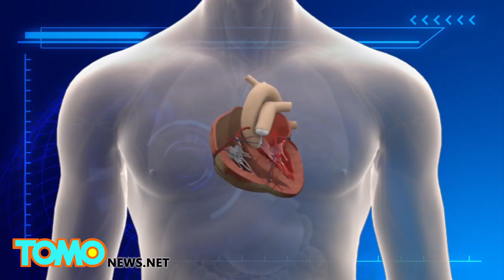Controversial heart transplant recipient Anthony Stokes killed in high-speed police chase crash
A troubled teen with a criminal past died Tuesday after a crime spree that ended in a car crash, according to a Washington Post report.

In 2013, Anthony Stokes, 17, received a controversial heart transplant that was initially denied by doctors due to, "a history of non-compliance." Stokes' family said he was being discriminated against due to his criminal history and petitioned for the surgery which was later performed.

According to police, Stokes first stole a car from Perimeter Mall then drove to Roswell approximately 20 minutes away where he shot an elderly woman in a botched robbery attempt.

Stokes lost control of the stolen vehicle, struck a pedestrian and crashed into a pole.